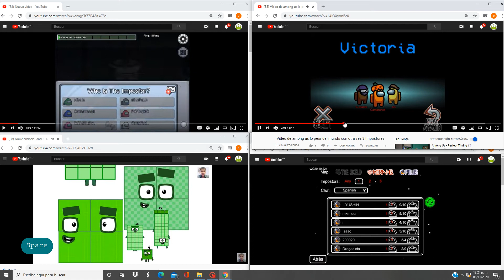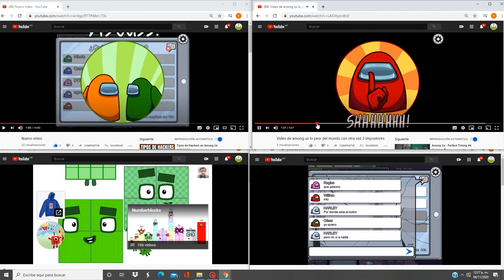camaroncito1014 band mas que los numberblocks band